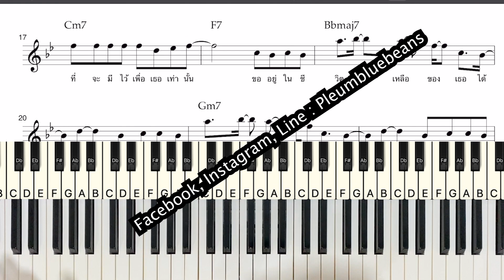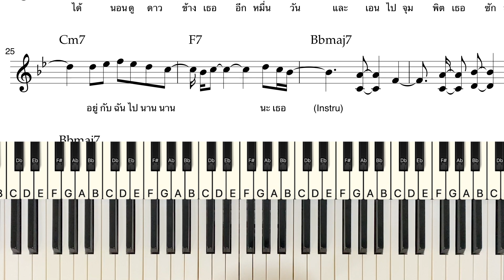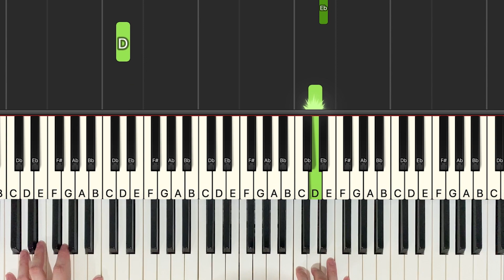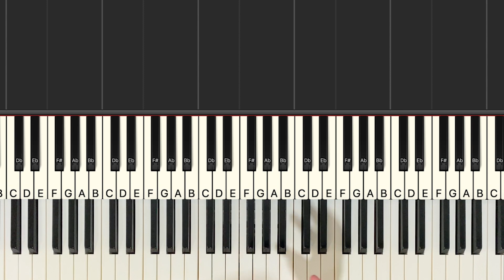สอนเปียโน ดาวหางฮัลเลย์ (Halley's Comet) - fellow fellow | Bluebeans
Sheet is Available.

ใครสนใจเรียนเปียโน ตอนนี้ผมมีคอร์สเปียโนป๊อปออนไลน์ด้วยนะครับ ตัวนี้จะเป็นพื้นฐานทั้งหมด คอร์สเดียวเล่นเพลงได้เลยครับ เน้นความเข้าใจนำไปต่อยอดได้ครับ ติดต่อได้ทางเพจ หรือ line : pleumbluebeans หรือ ig : Pleumbluebeans ครับ